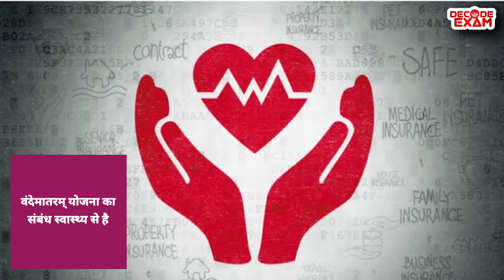RO/ARO UPGK (उत्तर प्रदेश सामान्य ज्ञान) | उ.प्र. सरकार की प्रमुख योजनाएं (Government Schemes in UP)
RO/ARO UPGK (उत्तर प्रदेश सामान्य ज्ञान) |

To Join Test Series Whatsapp "RO Test 2023" to 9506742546

UP Current Gk
UP Special GK
UP GK Through MAP
UP GK with Mapping
उत्तर प्रदेश का सामान्य ज्ञान
उत्तर प्रदेश के मंडल
उत्तर प्रदेश के जिले
उत्तर प्रदेश का मानचित्र
उत्तर प्रदेश का प्रशासनिक मानचित्र
उत्तर प्रदेश का प्राकृतिक मानचित्र
उत्तर प्रदेश का नक्शा
उत्तर प्रदेश के आर्थिक संभाग क्षेत्र
उत्तर प्रदेश का इतिहास
उत्तर प्रदेश का भूगोल
उत्तर प्रदेश का भौगौलिक विभाजन
उत्तर प्रदेश का भौगौलिक वर्गीकरण
उत्तर प्रदेश के कृषि जलवायु क्षेत्र
उत्तर प्रदेश का भौतिक विभाजन
उत्तर प्रदेश की जलवायु
उत्तर प्रदेश की जनगणना 2011
उ०प्र० सामान्य ज्ञान
उ०प्र० का सामान्य ज्ञान
उ०प्र० के मंडल
उ०प्र० के जिले
उ०प्र० का मानचित्र
उ०प्र० का प्रशासनिक मानचित्र
उ०प्र० का प्राकृतिक मानचित्र
उ०प्र० का नक्शा
उ०प्र० विशेष सामान्य ज्ञान
उ०प्र० स्पेशल GK
उ०प्र० के आर्थिक संभाग क्षेत्र
उ०प्र० का इतिहास
उ०प्र० का भूगोल
उ०प्र० का भौगौलिक विभाजन
उ०प्र० का भौगौलिक वर्गीकरण
उ०प्र० के कृषि जलवायु क्षेत्र
उ०प्र० का भौतिक विभाजन
उ०प्र० की जलवायु
उ०प्र० की जनगणना 2011
उ0प्र0 सामान्य ज्ञान
उ0प्र0 का सामान्य ज्ञान
उ0प्र0 के मंडल
उ0प्र0 के जिले
उ0प्र0 का मानचित्र
उ0प्र0 का प्रशासनिक मानचित्र
उ0प्र0 का प्राकृतिक मानचित्र
उ0प्र0 का नक्शा
उ0प्र0 विशेष सामान्य ज्ञान
उ0प्र0 स्पेशल GK
उ0प्र0 के आर्थिक संभाग क्षेत्र
उ0प्र0 का इतिहास
उ0प्र0 का भूगोल
उ0प्र0 का भौगौलिक विभाजन
उ0प्र0 का भौगौलिक वर्गीकरण
उ0प्र0 के कृषि जलवायु क्षेत्र
उ0प्र0 का भौतिक विभाजन
उ0प्र0 की जलवायु
उ0प्र0 की जनगणना 2011

उत्तर प्रदेश जनरल नॉलेज, उत्तर प्रदेश सामान्य ज्ञान, UP Special GK, Uttar Pradesh General Knowledge (GK), uttar pradesh gk, uttar pradesh gk special general knowledge, UP Special GK, उत्तर प्रदेश विशेष सामान्य ज्ञान, उ०प्र० का सम्पूर्ण सामान्य ज्ञान, Lower PCS GK, UPSSSCLowerPCS, UPGK, UP_Special_GK, lower PCS uttar Pradesh GK,

Lower Subordinate UP GK, उ०प्र० विशेष सामान्य ज्ञान, UP Current GK, UP Special GK for Lower PCS, उत्तर प्रदेश का सम्पूर्ण सामान्य ज्ञान, Complete Uttar Pradesh Special GK for UPSSSC, Uttar Pradesh GK in Hindi,

उत्तर प्रदेश जनरल नॉलेज, उत्तर प्रदेश सामान्य ज्ञान,